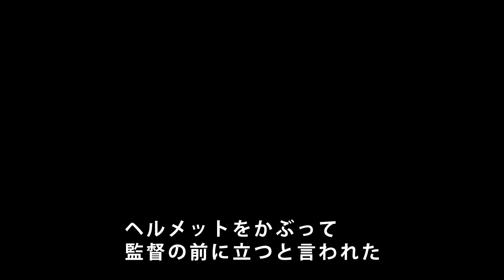無名の俳優たちが築いたスター・ウォーズの伝説／映画『エルストリー1976 新たなる希望が生まれた街 』予告編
『スター・ウォーズ エピソード4/新たなる希望』に登場するキャラクターたちの“中の人”たちに焦点を当てた異色のドキュメンタリー映画。
2016年12月17日公開